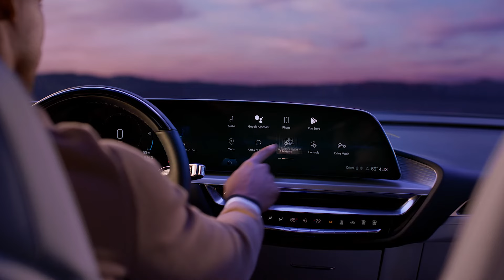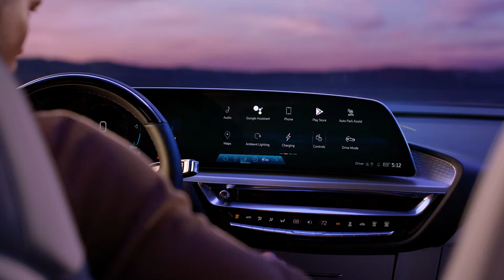CADILLAC LYRIQ SESSIONS | LED DISPLAY & CONTROLLER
Spanning an impressive 33 inches diagonal, LYRIQ’s elegant advanced LED display puts all its features in one place. You can develop a deeper connection with your LYRIQ by customizing your display to suit your personal preferences.